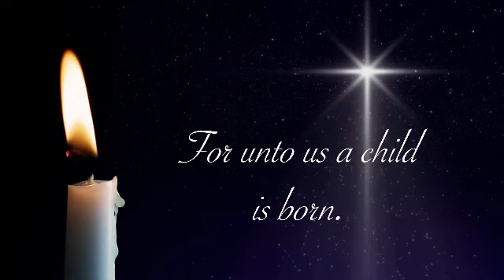A journey to Christmas - Day 10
Chris leads us into double figures day 10.